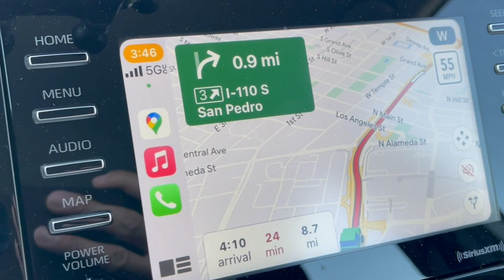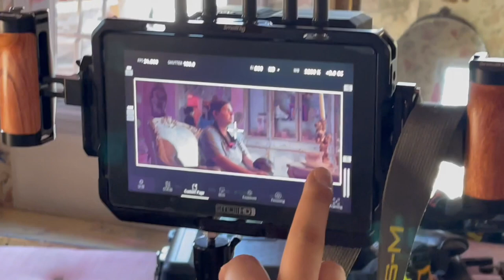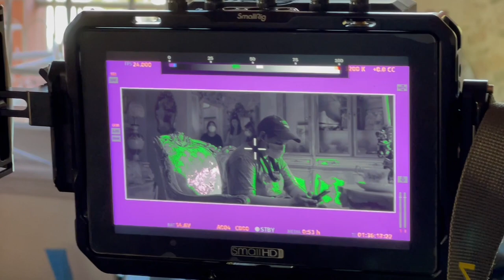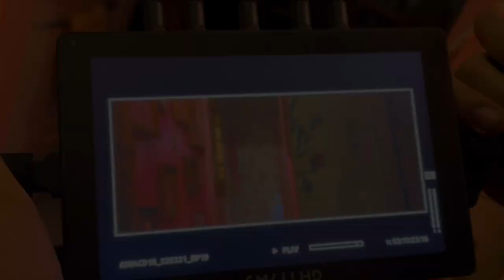拍摄日记 Day 2｜一年前，我演一个变态爸爸，梦幻又恐怖的粉红屋子场景！ | NYFA纽约电影学院短片‘LUCY’ 03202022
感谢导演Haozhen Wang、制片人Shihan Lu，以及所有cast和crew！

Directed by
Haozhen Wang

Produced by
Shihan Lu

Cinematography by
Jiayu Li

Cast
Lucy Kexin Xia
Harley Haibin Li
Chedi Chang